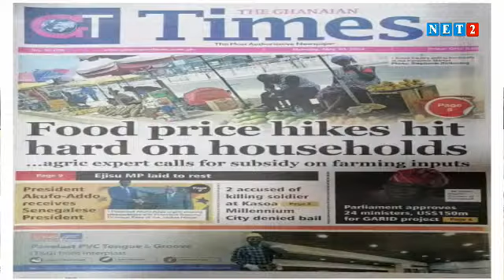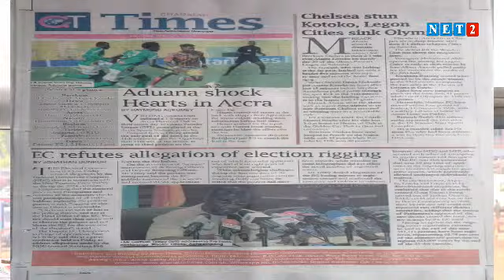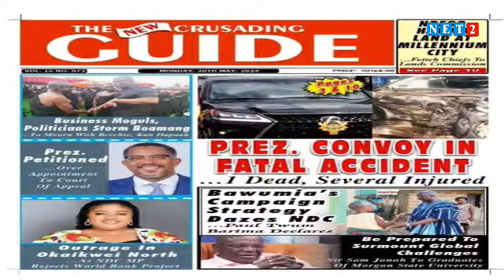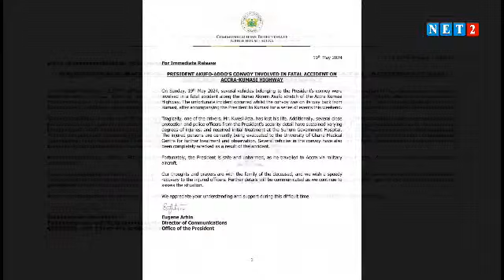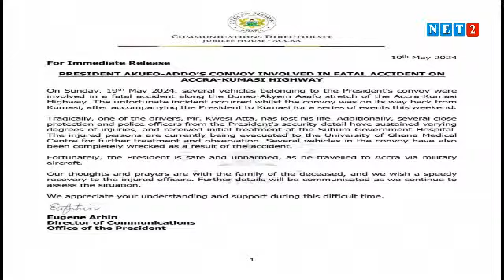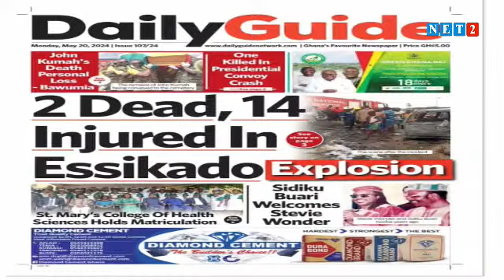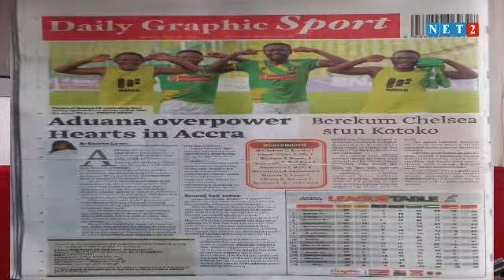Newspaper Review with Abena Nyarko (MAY 20, 2024)